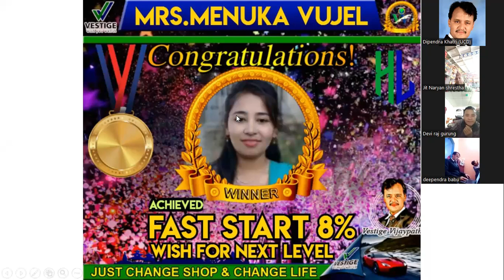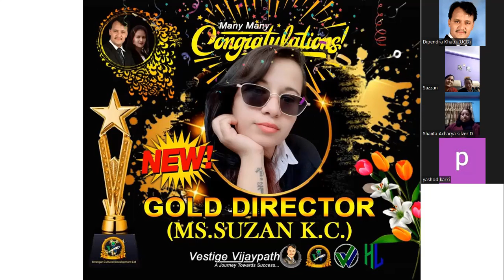New Gold Director Ms.Suzan KC II Healthy Living Nepal II Vestige Vijayapth Nepal II New achievement